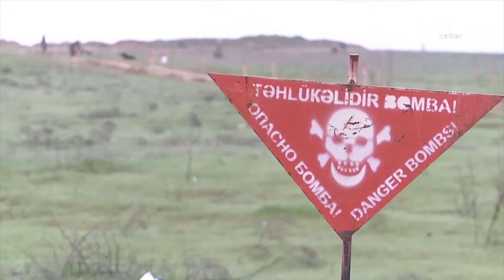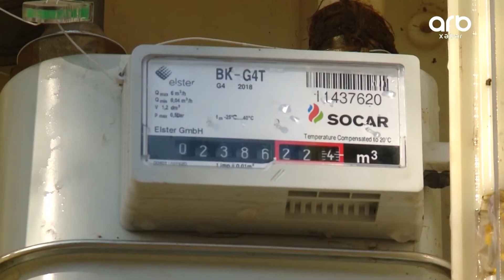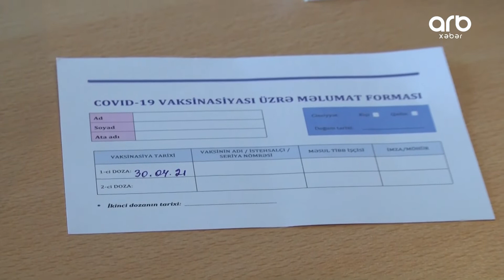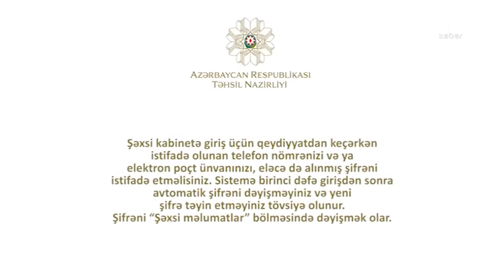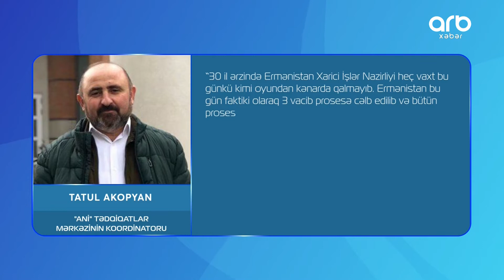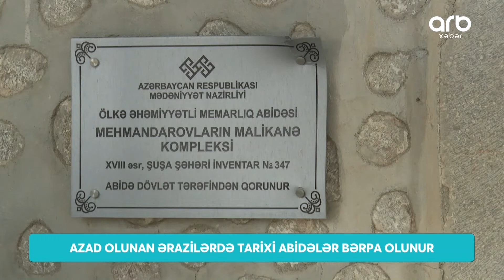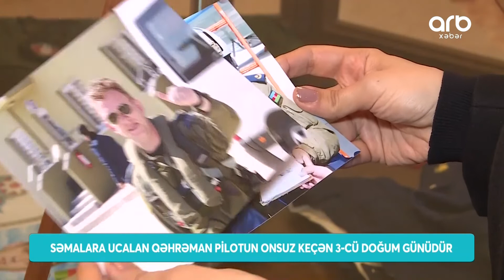ARB Xəbər (07.01.22) - Tam hissə